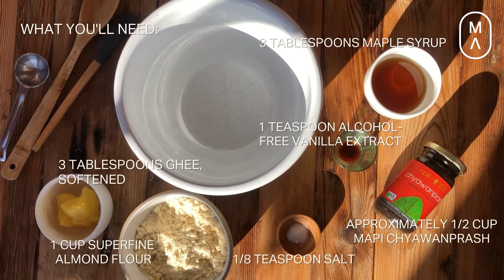Chyawanprash Jam Dot Cookies Recipe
Chyawanprash has long been used as a nutritive spread that helps to balance all the doshas. It helps to boost immunity, strengthen digestion and assimilation and boost memory and overall well-being. It can be a beneficial addition to our Winter routines that supports the respiratory and immune system. Because it’s blended in a base of amla or Indian gooseberry and honey, it has a jammy consistency and spiced flavor that also makes it a perfect addition to holiday treats with great nutritional benefits. The key is not baking the precious chyawanprash to maintain the integrity of the spread without creating ama. Enjoy our take on the classic recipe - they won’t last long!